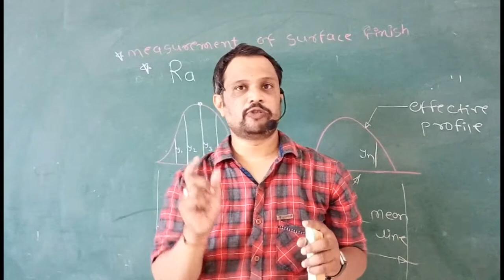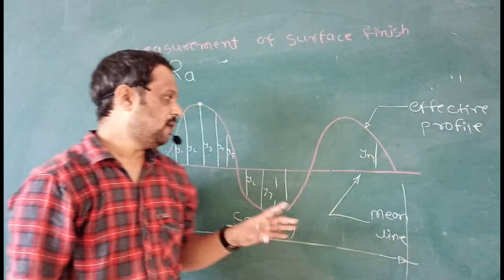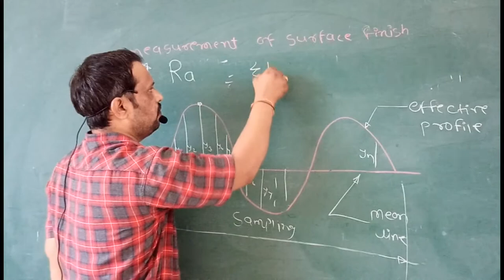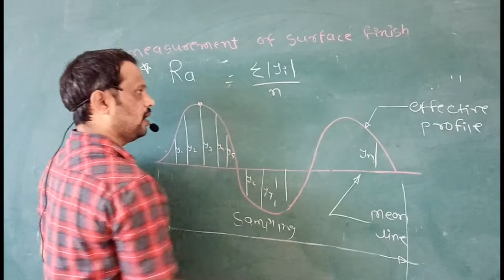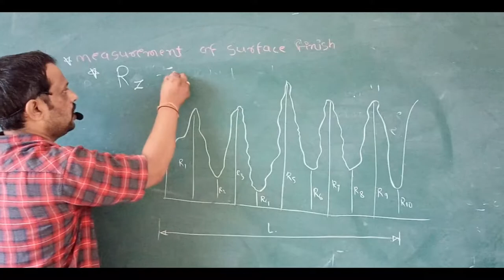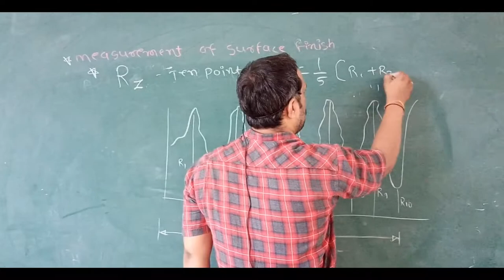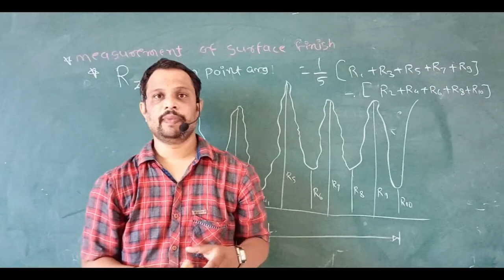Surface Roughness Parameters Definition of Ra, RMS in Surface Finish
In this video I am going to explain you what is mean by Ra, RMS. When you calculate surface of any manufactured part then it comes in some quantitative term such as 1.2 ,0.7 and in front of this values you will see Ra, RMS, Rz etc.
So, please see full video.Stay tune